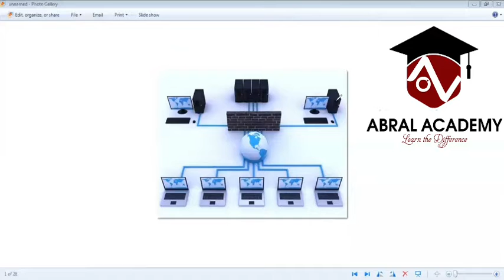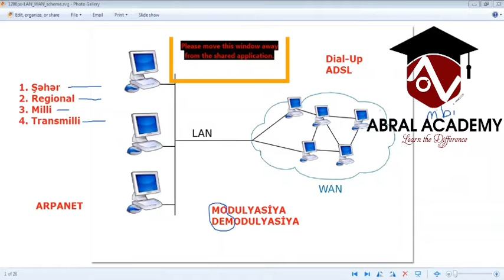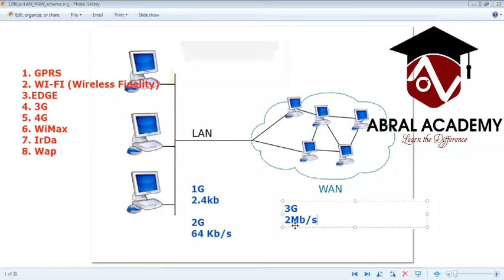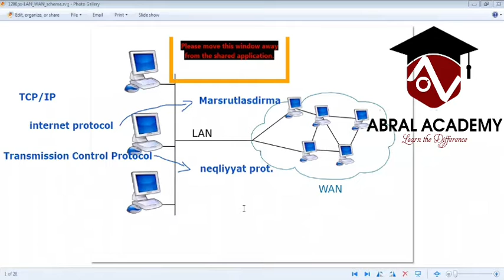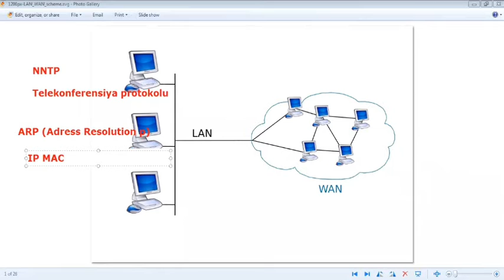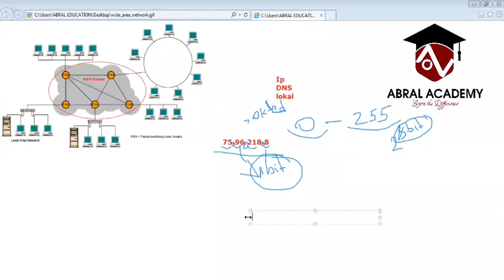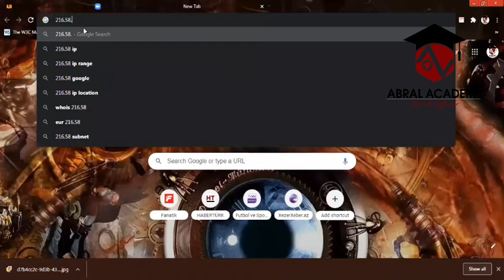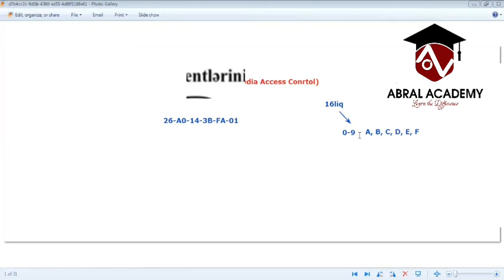KOMPÜTER ŞƏBƏKƏLƏRİ & Elektron Hökumət Portalı - Tural müəllim - İnformatika mövzu izahı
Abral Academy sizlərlə :
- İngilis , Rus , Alman , İspan və  Fransız danışıq kursları . Bir sözlə Xarici dili səlist danışmaq istəyənlərin seçimi.
- MİQ , MAGİSTRATURA , XARİCİ DİL qurupları
- Peşakar Müəllimlər
- Vaxtınıza və cibinizə uyğun danışıq kursları
- Hər həftə ödənişsiz sınaq imtahanları
- Ödənişsiz dərs vəsaitləri
- Sınaq nəticələrinə uyğun hədiyyələr
- Online və ənənəvi formada dərsə qoşulmaq imkanı
- Youtube platformasında dərs videoları
- Hər gün Telegram və Whatsapp sosial platformasında keçirilən sual cavablar

Ünvan : Mingəçevir Şəhər H.Əliyev 36 ( Bəxtiyar aptekin yanı )